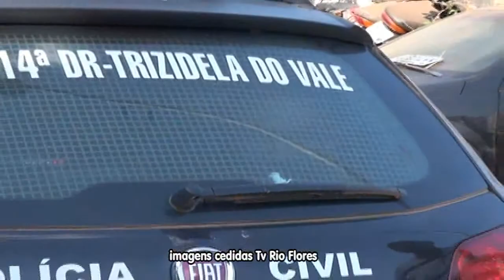ACUSADO DE ASSASSINATO É PRESO APÓS BOM TEMPO FORAGIDO